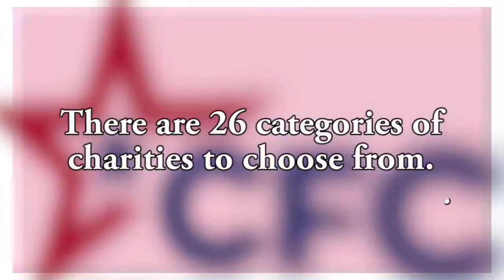Combined Federal Campaign (CFC)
The Combined Federal Campaign (CFC) runs from 15 September to 15 November.  Contact your unit CFC representative for more information. JBSA Homepage

4.4.7.3. We will not allow: Comments or submissions that contain vulgar, profane, hateful or abusive language or images; personal attacks of any kind; or offensive terms that discriminate against specific ethnic, national or racial groups. 4.4.7.4. Comments that are spam, are clearly "off topic," or that promote commercial services or products. Comments should be limited to those relating to the U.S. Air Force. Comments that make unsupported accusations will not be permitted.